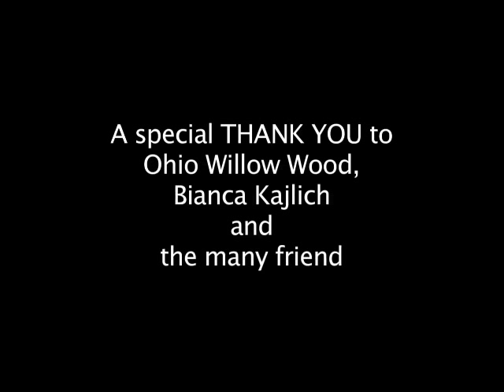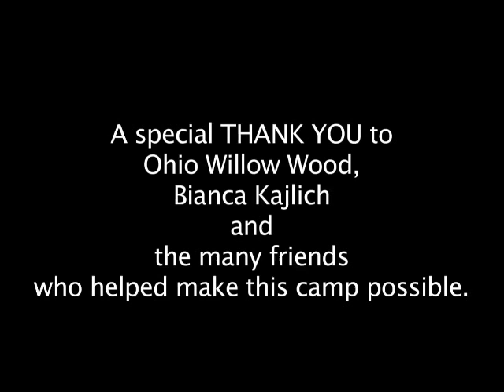Amputee Coalition Youth Camp 2010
Each year, the Paddy Rossbach Youth Camp creates a fun, safe place for youth with limb loss to come together — and just be kids. Thanks to generous donors, the camp is free of charge to all attendees. Our counselors were often campers themselves, and the entire experience reflects the Amputee Coalition’s mission to reach out to and engage people affected by limb differences or limb loss.

The 2017 camp is set for August, and applications for counselor and camper will be available in January. Sign up for newletters at amputee-coalition.org to learn more about this and other programs we offer, including a free print magazine, inMotion, the National Limb Loss Resource Center, Peer Visitor support, National and Regional conferences, and much more.  Call to talk directly to someone about a peer visit, questions about limb loss, or ways to support the organization.